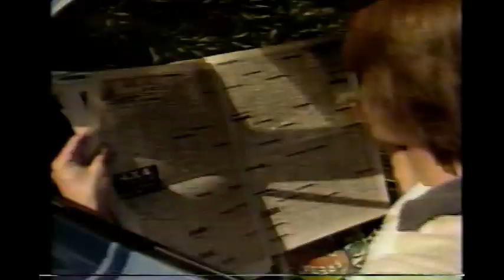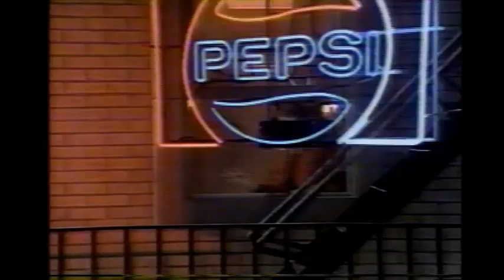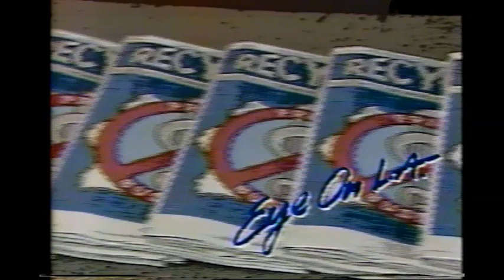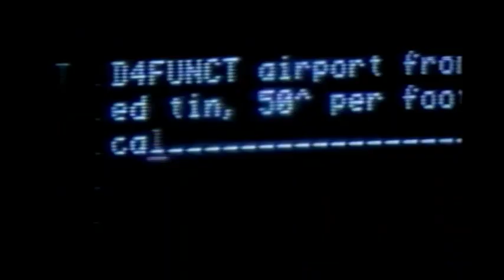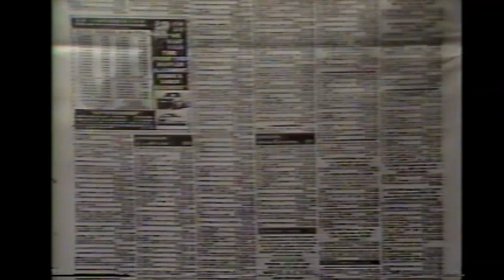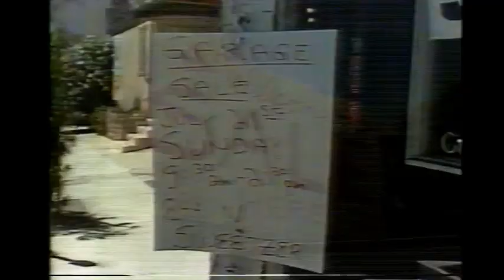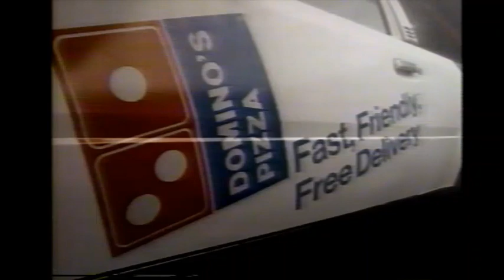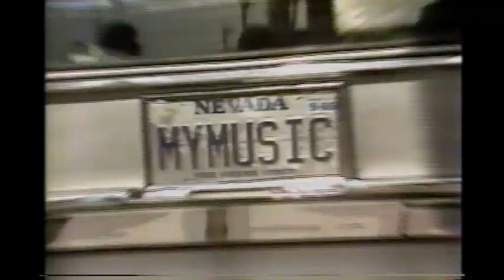KABC Eye on LA (November 5, 1985)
Before there was eBay or Craigslist, you could have shopped around for all sorts of secondhand goods by bargaining at The Rose Bowl Swap Meet & Flea Market, an auction for misplaced merchandise, personal ads in The Recycler, or shopping at a garage or estate sale. Jann Carl and Chuck Henry of KABC's Eye on LA show you how.